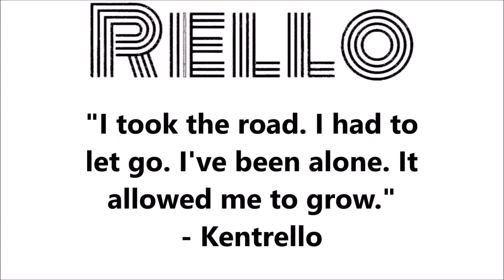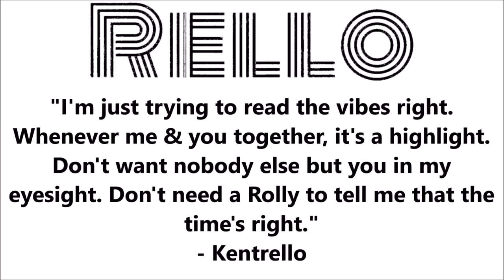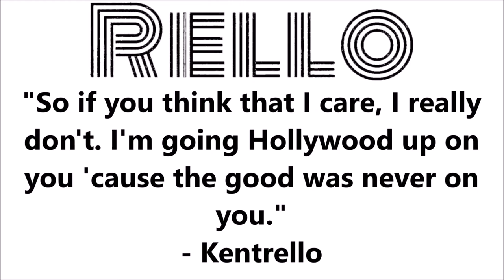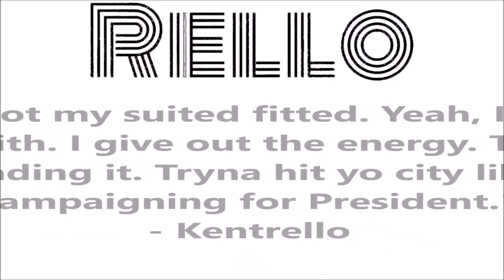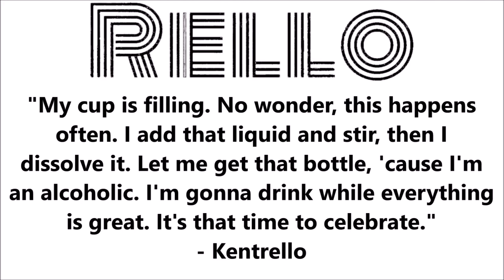ROOM 6 REVIEWS #84 - "Rello" by KENTRELLO! [ALBUM REVIEW]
Today I'm reviewing "RELLO", the new album from KENTRELLO! :-D